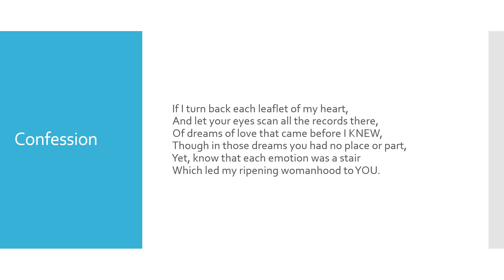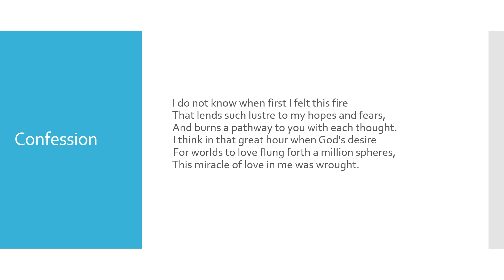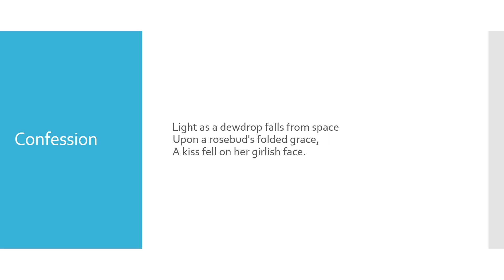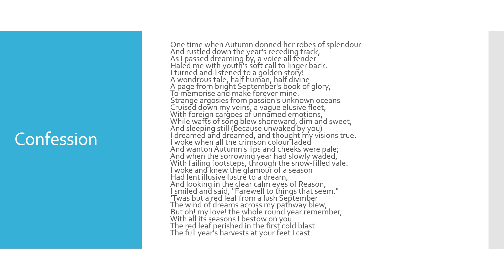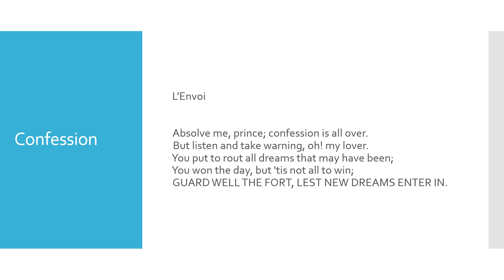Confession by Ella Wheeler Wilcox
"Confession" by Ella Wheeler Wilcox read aloud with the text.

Ella Wheeler Wilcox is an American poet who was born in Wisconsin on November 5, 1850. She is probably best known for the quote "Laugh, and the world laughs with you; weep, and you weep alone."